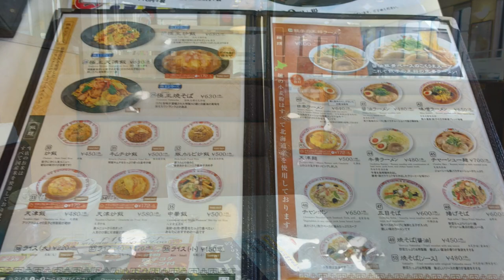【餃子の王将14】 牛骨ラーメンとJSあんだく天津飯を食す ＃743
幸楽苑で美味しかった牛骨ラーメンを食べ比べてみました